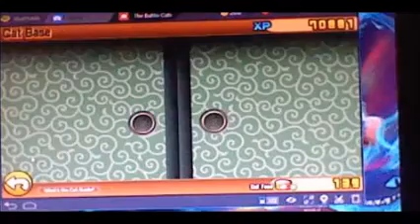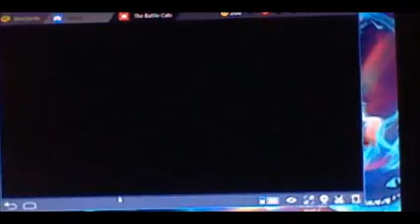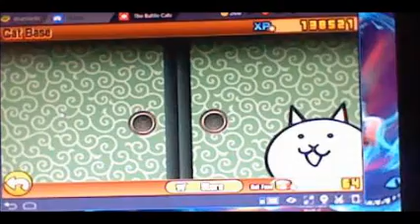BattleCats part 2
miaou, bitch!  (  * 3 *)  xD